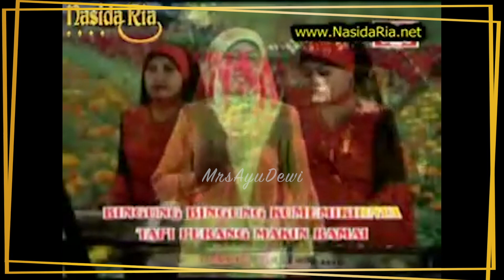REVIEW BOBA PALING TER-UNFAEDAH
YANG FASTI